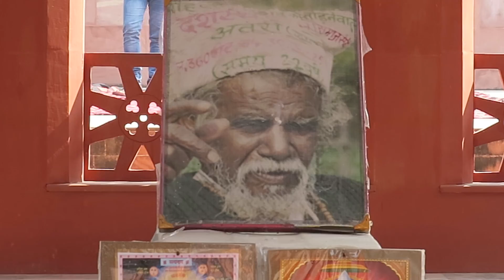Pilgrimage to India and Nepal 2019-05-01 마운팀맨길